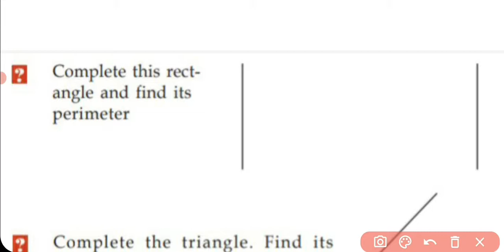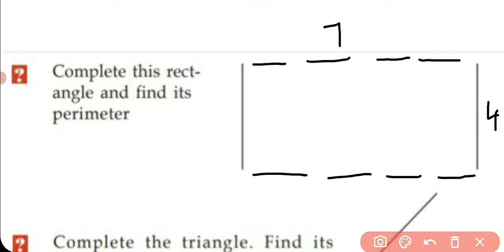DRAWING SHAPES CHAPTER 5 PART 9 ENGLISH MEDIUM